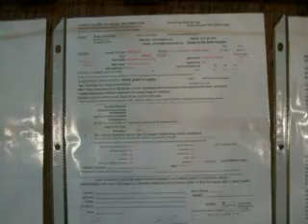madison04262017m1 f2 on 6 25 2017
1/2 shih tzu & 1/2 bichon
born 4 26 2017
madison m1 is available $575
madison f2 is SOLD $725
m=male f=female
mother 12.2# father 13#
range 10-15#
7 weeks on 6/17
9 weeks pickup 7/1
non-shed hypo-allergic
8  weeks